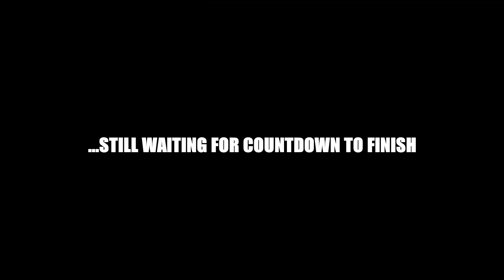GW2 SIDEEFFECT [SE] WVW | Clips 10 | SE x SF | Reset lag fest..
Here be some highlights on todays wvw reset (2022 week 10) using my bruiser necro.
Some SE x SF tag team going on.

Great fights. Props to all involved on all sides.